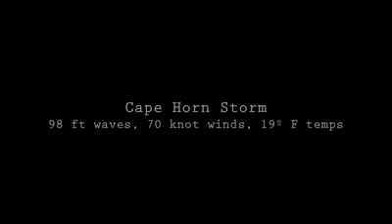Cape Horn Storm MS Veendam Holland America December 2010